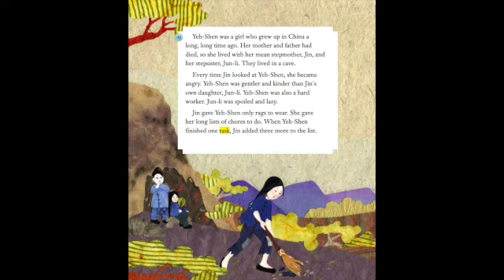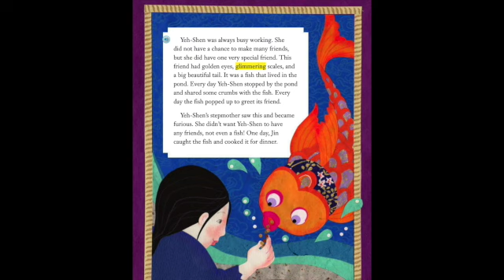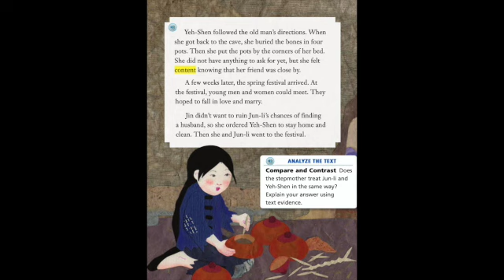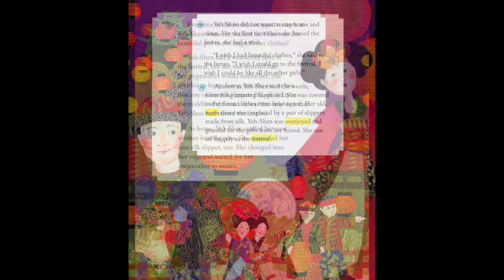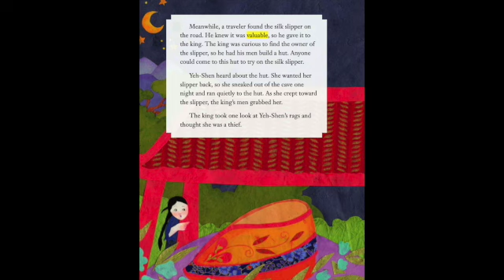YEH-SHEN Journeys AR Read Aloud Second Grade Lesson 28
Listen along as Mrs. Morris reads Yeh-Shen from the Journey's series, second grade lesson 28.